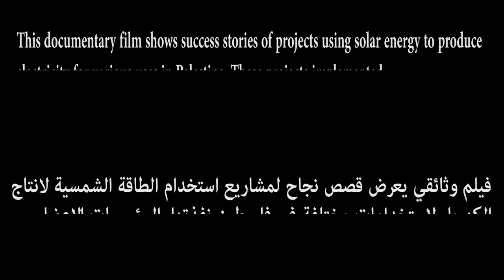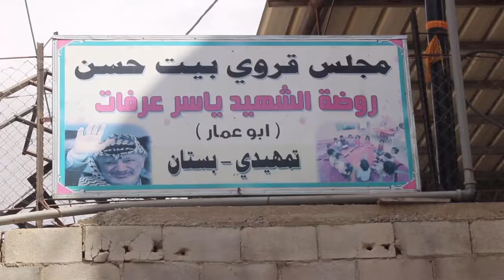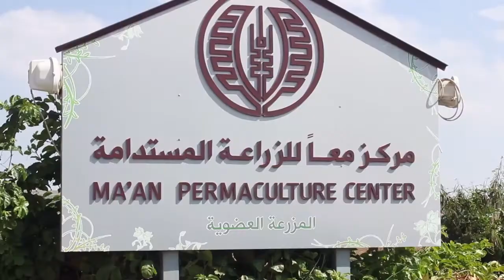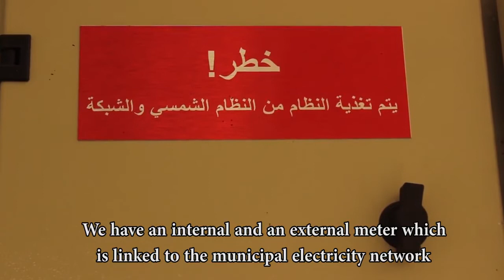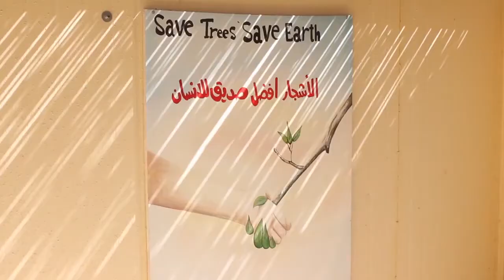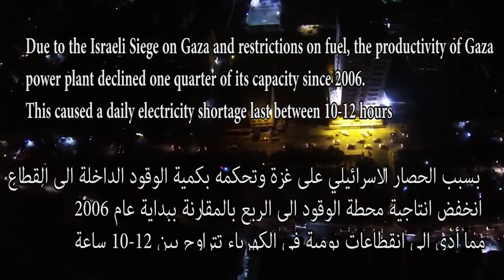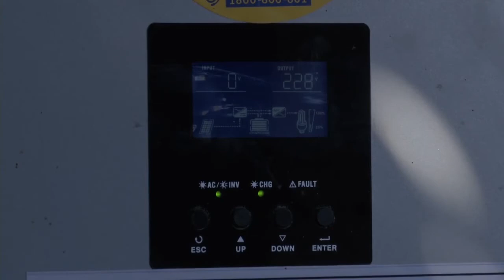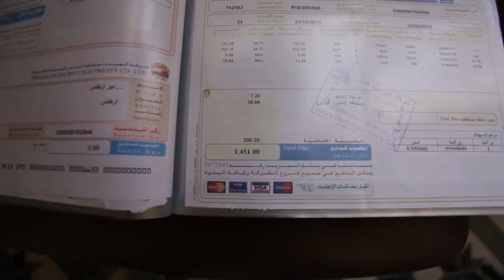مشاريع استغلال الطاقة الشمسية - قصص نجاح من فلسطين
فيلم وثائقي من انتاج شبكة المنظمات البيئية ، يعرض قصص نجاح لمشاريع استخدام الطاقة الشمسية لانتاج الكهرباء لاستخدامات مختلفة في فلسطين نفذتها المؤسسات الاعضاء في شبكة المنظمات البيئية - اصدقاء الارض فلسطين.
حيث قام معهد أريج بتنفيذ جزء من هذه المشاريع في بعض الاماكن مثل مدرسة كريمزان في محافظة بيت لحم.

The documentary were produced by PENGON regarding the members projects in the field of solar energy in remote areas and institutions, ARIJ participated in the documentary through the implemented projects in the solar field for Bethlehem institutions through Pontifical mission 1st phase.